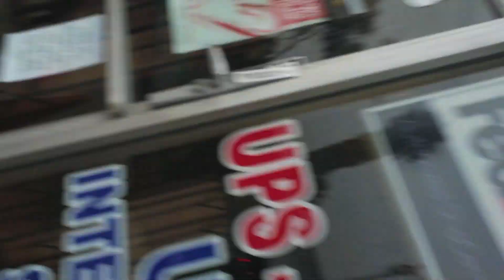New Project 7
no attention here. not important. go away. ;)